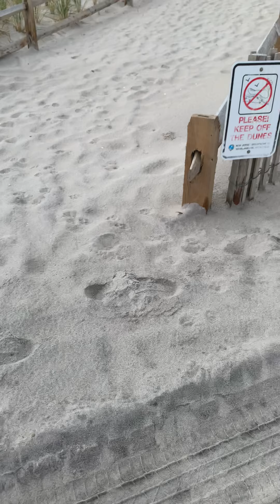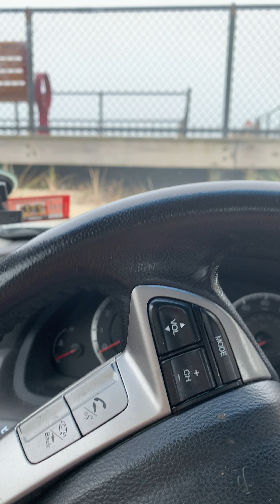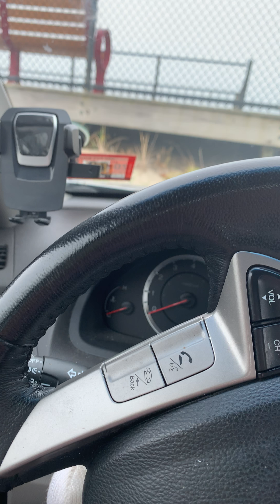Superstorm Sandy 7 years Later Part 2 10/29/19